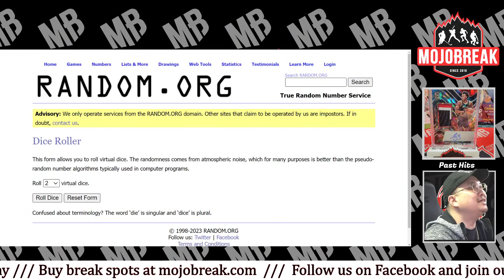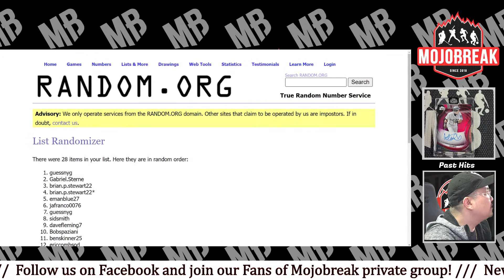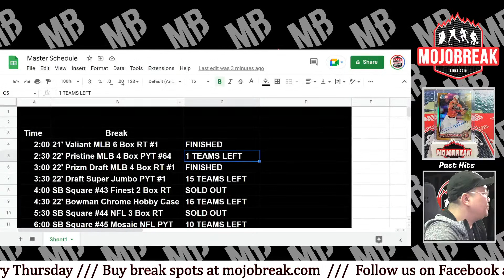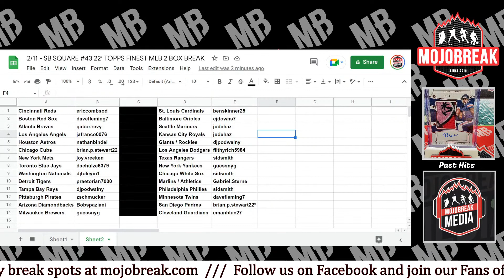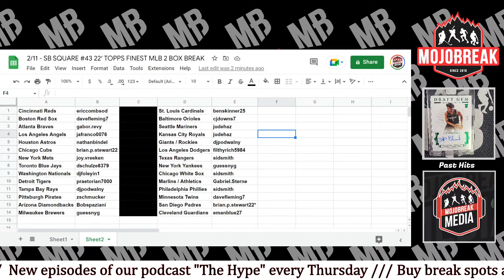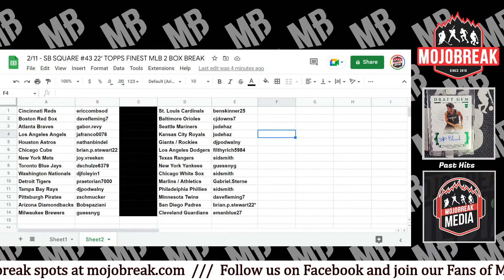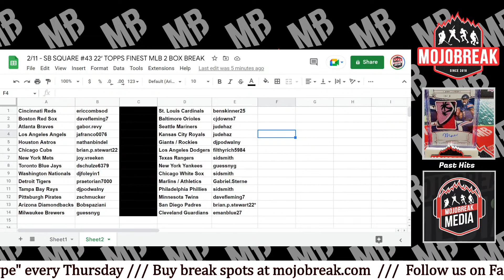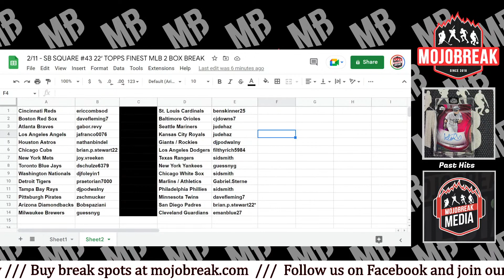Draw Results - SB Square #43 22' Topps Finest MLB 2 Box Break RT - 02.11.23